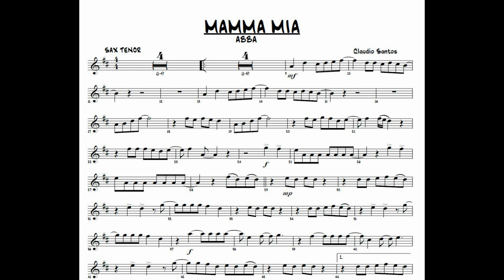PARTITURA E SHEET MUSIC Mamma Mia {ABBA} SAX TENOR TENOR SAX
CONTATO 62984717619